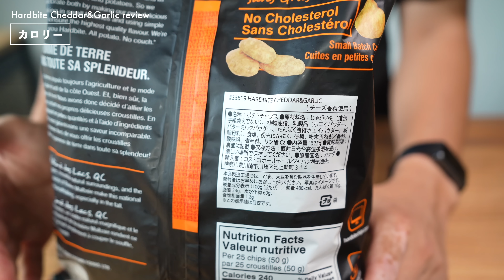【コストコ】新商品Hardbite(ハードバイト)チェダー&ガーリック購入レポート【episode859】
【新商品】Hardbiteチェダー&ガーリック
【商品番号】33619
【価格】¥899
【内容量】625g
【総カロリー】3000kcal (P126.3 /F134.9 /C536.7)

- - - 撮影機材 - - -
・カメラ
・レンズ